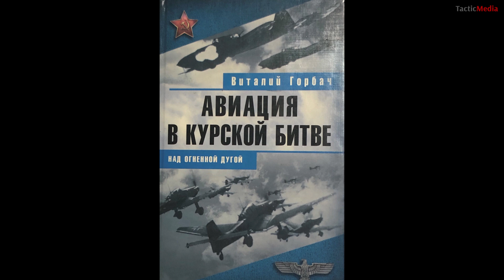Виталий Горбач об авиации в Курской битве. Часть 3: оборона южного фаса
Виталий Горбач рассказывает о действиях авиации в оборонительной операции на южном фасе Курской дуги.
- Каким образом разворачивалось сражение в воздухе?
- Почему не удался превентивный удар по немецким аэродромам 5 июля 1943 года?
- Какие тактические приемы использовали немецкие и советские летчики?
- Какова эффективность бомбардировочных и штурмовых ударов по наземным целям?
- Сколько боевых вылетов совершали противники?
- Какие потери понесли части советских 2-й и 17-й воздушные армии и 8-й авиакорпус 4-го воздушного флота Люфтваффе?
Ответы на эти и другие вопросы от ведущего военного историка!

Предыдущие части.